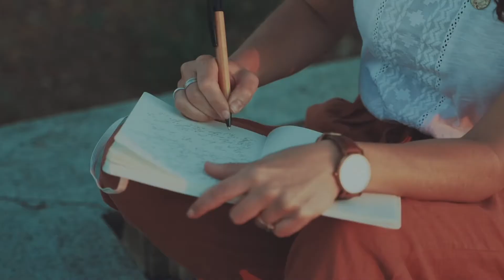Peace | Monday Mindset S3 Ep2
Receiving God's Gift of Peace isn't complicated. To be happier and healthier, you need a renewing of your mind or a change in the pattern of thoughts you believe, by feeding your thoughts that make it be at peace.